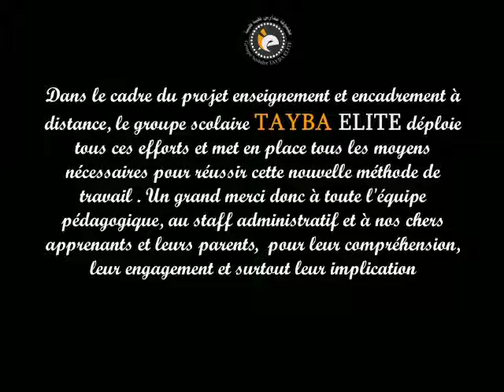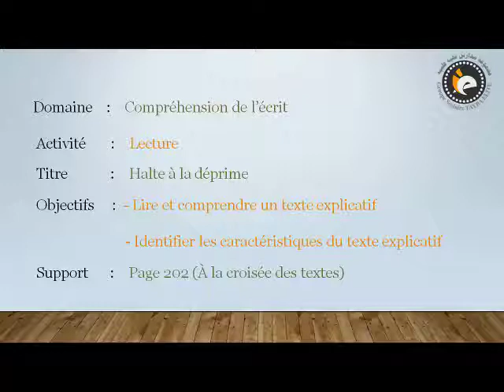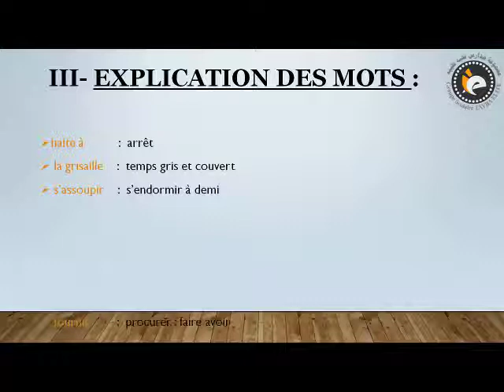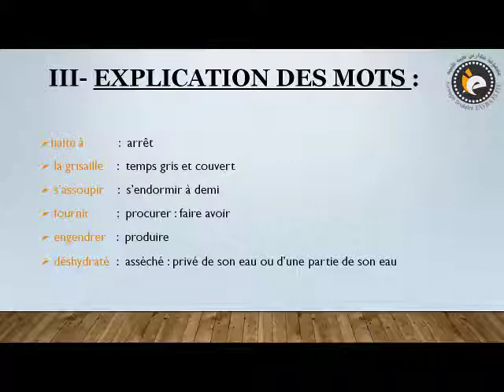1AC Lecture Halte à la deprime